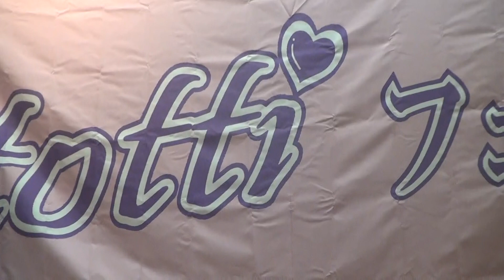Mihiro 2023/8/11 tottiフェス vol.2 高松市国分寺会館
【セトリ】

1.『ハム太郎とっとこうた』

2.『初恋サイダー』

3.『おジャ魔女カーニバル!!』

4.『メグメグ☆ファイアーエンドレスナイト』

5.『だいすき』(オリジナル)